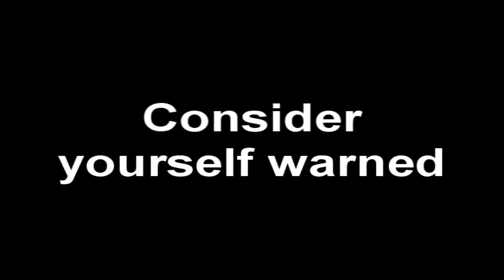funny film: Baby steals juice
This video is just a short sketch made for the series called lessons. Summary: big bro finds that he is out of his favorite juice so he is quick to blame a little baby drinking his juice for taking all of it when really the mother took it.